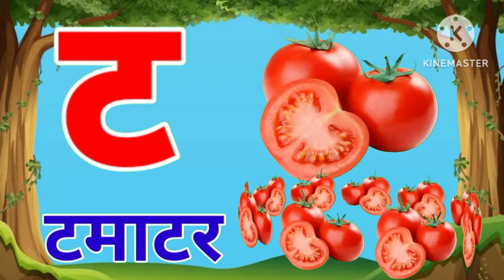"Magical Hindi Varnamala Song for Toddlers | Learn Hindi Alphabets with Cute Pigeons | Education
🌈 Dive into the enchanting world of Hindi learning with our vibrant "क से कबूतर" (K se Kabootar) Varnamala Song! 🎵 This educational delight is perfect for toddlers, making the journey of learning Hindi letters an absolute joy. Watch as adorable pigeons dance and teach the Hindi alphabet in a fun and engaging way. 🐦✨ Ideal for preschoolers, this charming cartoon promises to captivate young minds, fostering a love for language. Join us in this magical adventure where education meets entertainment! 📚🎉

toddlers Entertainment Activity
Acitivity for Kids play and learn
Toddlers Learning Actiivity
cartoons for kids+learn english youtube
Short cartoon for kids and learning
best cartoon for english learning